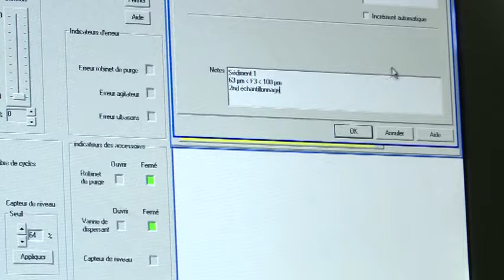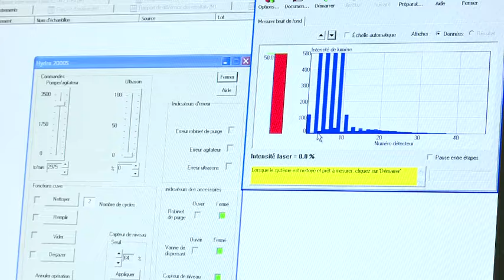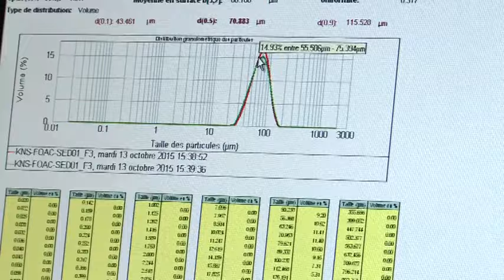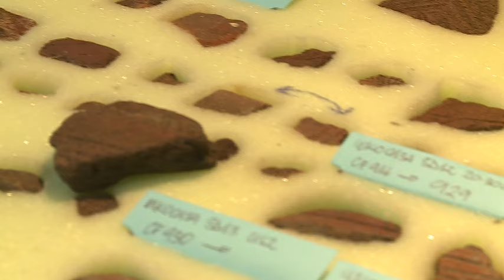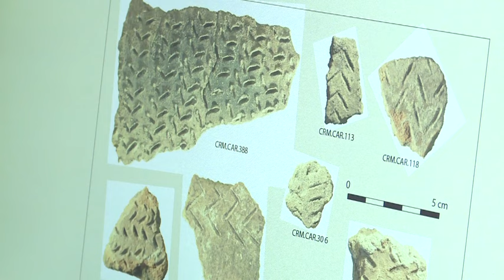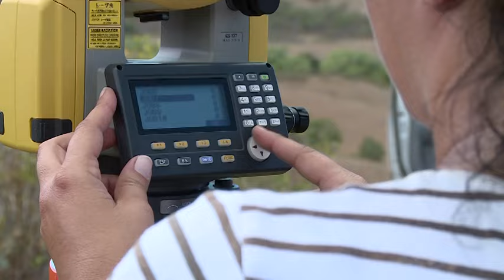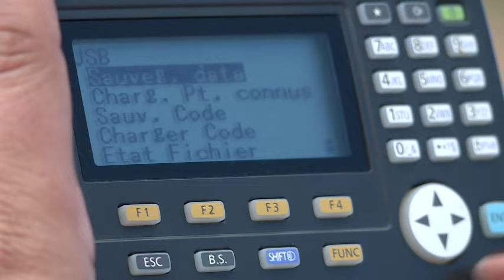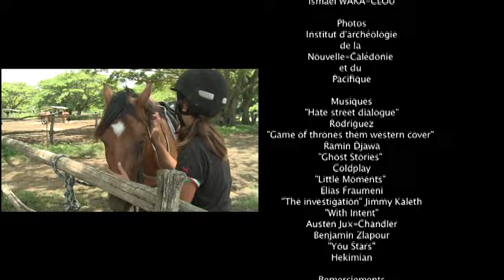[NCTV] Les coulisses de la Science - La Science au féminin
Dans ce nouveau numéro des Coulisses de la Science, les équipes de l'émission sont allées à la rencontre de femmes exerçant leurs talents dans dans différents domaines scientifiques.  Vous allez ainsi découvrir le parcours et le métier d'Aurélie, doctorante en hydrogéochimie, de Naiké, ostéopathe équine, et de Stéphanie, archéologue spécialiste des céramiques.